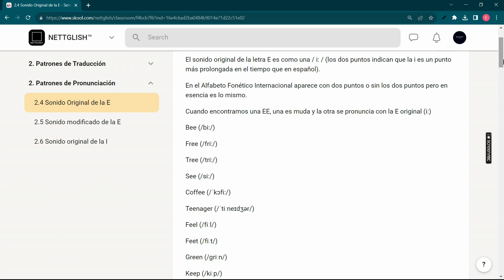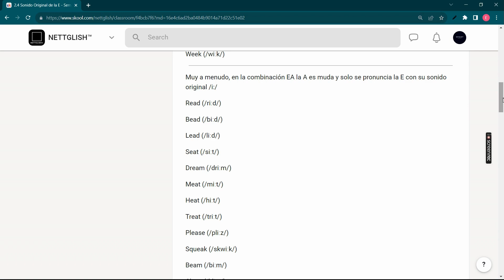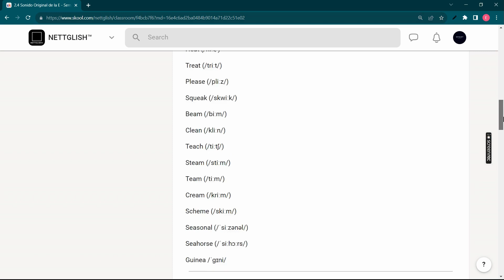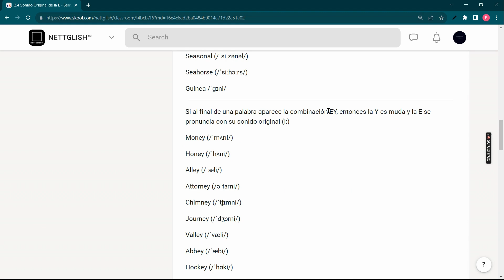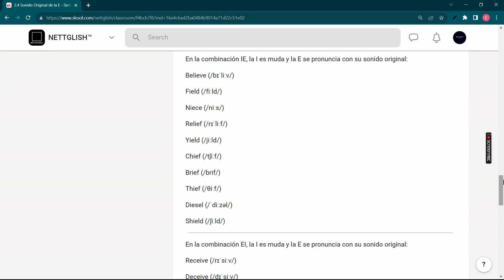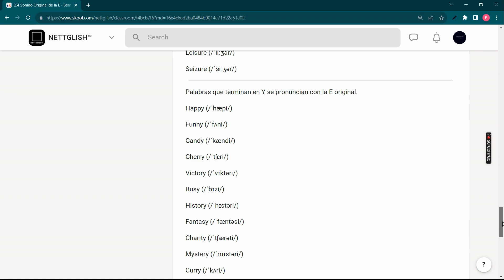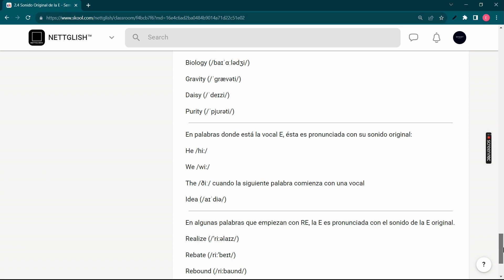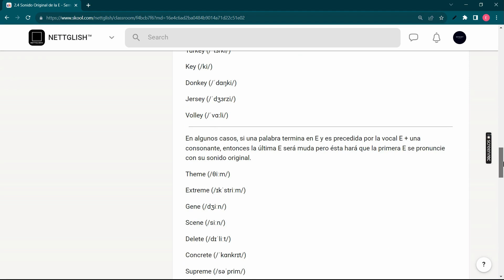Curso de pronunciación en inglés - Lección 4: El Sonido Original de la E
El sonido original de la letra E es como una / i: / (los dos puntos indican que la i es un punto más prolongada en el tiempo que en español).

En el Alfabeto Fonético Internacional aparece con dos puntos o sin los dos puntos pero en esencia es lo mismo.

Cuando encontramos una EE, una es muda y la otra se pronuncia con la E original (i:)

Bee (/bi:/)

Free (/fri:/)

Tree (/tri:/)

See (/si:/)

Coffee (/ˈkɔfi:/)

Teenager (/ˈtiːneɪdʒər/)

Feel (/fiːl/)

Feet (/fiːt/)

Green (/ɡriːn/)

Keep (/kiːp/)

Knee (/niː/)

Meet (/miːt/)

Screen (/skriːn/)

Seem (/siːm/)

Sleep (/sliːp/)

Street (/striːt/)

Sweet (/swiːt/)

Teeth (/tiːθ/)

Weep (/wiːp/)

Week (/wiːk/)

Muy a menudo, en la combinación EA la A es muda y solo se pronuncia la E con su sonido original /i:/

Read (/riːd/)

Bead (/biːd/)

Lead (/liːd/)

Seat (/siːt/)

Dream (/driːm/)

Meat (/miːt/)

Heat (/hiːt/)

Treat (/triːt/)

Please (/pliːz/)

Squeak (/skwiːk/)

Beam (/biːm/)

Clean (/kliːn/)

Teach (/tiːtʃ/)

Steam (/stiːm/)

Team (/tiːm/)

Cream (/kriːm/)

Scheme (/skiːm/)

Seasonal (/ˈsiːzənəl/)

Seahorse (/ˈsiːhɔːrs/)

Guinea /ˈɡɪni/

Si al final de una palabra aparece la combinación EY, entonces la Y es muda y la E se pronuncia con su sonido original (i:)

Money (/ˈmʌni/)

Honey (/ˈhʌni/)

Alley (/ˈæli/)

Attorney (/əˈtɜrni/)

Chimney (/ˈtʃɪmni/)

Journey (/ˈdʒɜrni/)

Valley (/ˈvæli/)

Abbey (/ˈæbi/)

Hockey (/ˈhɑki/)

Turkey (/ˈtɜrki/)

Key (/ki/)

Donkey (/ˈdɑŋki/)

Jersey (/ˈdʒɜrzi/)

Volley (/ˈvɑ:li/)

En algunos casos, si una palabra termina en E y es precedida por la vocal E + una consonante, entonces la última E será muda pero ésta hará que la primera E se pronuncie con su sonido original.

Theme (/θiːm/)

Extreme (/ɪkˈstriːm/)

Gene (/dʒiːn/)

Scene (/siːn/)

Delete (/dɪˈliːt/)

Concrete (/ˈkɑnkrɪt/)

Supreme (/səˈprim/)

En la combinación IE, la I es muda y la E se pronuncia con su sonido original:

Believe (/bɪˈliːv/)

Field (/fiːld/)

Niece (/niːs/)

Relief (/rɪˈliːf/)

Yield (/jiːld/)

Chief (/tʃiːf/)

Brief (/brif/)

Thief (/θiːf/)

Diesel (/ˈdiːzəl/)

Shield (/ʃiːld/)

En la combinación EI, la I es muda y la E se pronuncia con su sonido original:

Receive (/rɪˈsiːv/)

Deceive (/dɪˈsiːv/)

Ceiling (/ˈsiːlɪŋ/)

Seize (/siːz/)

Leisure (/ˈliːʒər/)

Seizure (/ˈsiːʒər/)

Palabras que terminan en Y se pronuncian con la E original.

Happy (/ˈhæpi/)

Funny (/ˈfʌni/)

Candy (/ˈkændi/)

Cherry (/ˈtʃɛri/)

Victory (/ˈvɪktəri/)

Busy (/ˈbɪzi/)

History (/ˈhɪstəri/)

Fantasy (/ˈfæntəsi/)

Charity (/ˈtʃærəti/)

Mystery (/ˈmɪstəri/)

Curry (/ˈkʌri/)

Biology (/baɪˈɑːlədʒi/)

Gravity (/ˈɡrævəti/)

Daisy (/ˈdeɪzi/)

Purity (/ˈpjʊrəti/)

En palabras donde está la vocal E, ésta es pronunciada con su sonido original:

He /hi:/

We /wi:/

The /ðiː/ cuando la siguiente palabra comienza con una vocal

Idea (/aɪˈdiə/)

En algunas palabras que empiezan con RE, la E es pronunciada con el sonido de la E original.

Realize (/’ri:əlaɪz/)

Rebate (/ri:’beɪt/)

Rebound (/ri:baʊnd/)

Redefine (/ri:di:ˈfaɪn/)

Reheat (/ri:hi:t/)

Rewind (/ri:waɪnd/)

Rewire (/ri:waɪr/)

Para obtener más información sobre el tema Curso de pronunciacion en ingles, haga clic en: ?

Nuestro video muestra el tema Curso de pronunciacion en ingles, pero también intentamos cubrir los siguientes temas:
-curso de pronunciacion en ingles americano
-curso de pronunciación en inglés
-clase de pronunciacion en ingles

Si deseas saber más sobre Curso de pronunciacion en ingles, yo también lo hice y aquí está el video que hice.
 Curso de pronunciacion en ingles me interesó, así que investigué un poco y creé este video de YouTube.
" Curso de pronunciacion en ingles " es una frase clave de tendencia y realmente deseo que te haya gustado este vídeo de YouTube.

Si te gusta el video, puedes apoyarme con un ME GUSTA junto con un comentario a continuación (que seguramente leeré) o compartiéndolo con un amigo.